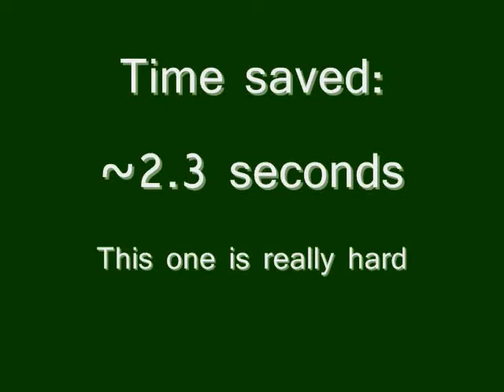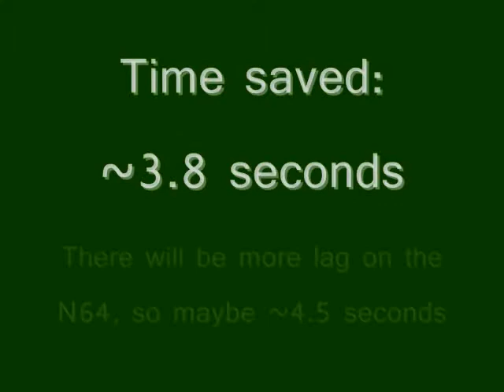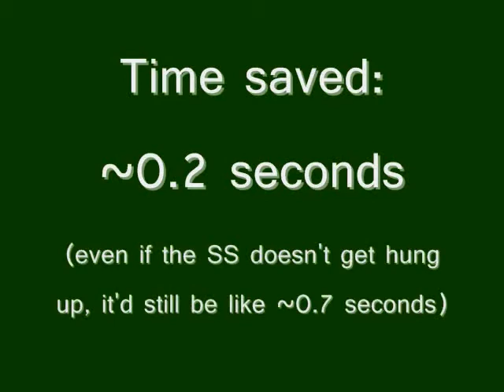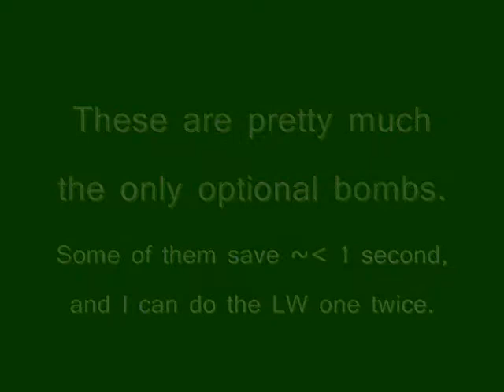Bomb Tests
So, I tested these. I think the video should be pretty easy to follow. And my findings suck once again. Because both routes are AGAIN within +/- 2 seconds. So it's pretty much up to me.

Going without the 5 bombs would have roughly ~1.5 seconds faster. But that would assume I execute all of this perfectly anyway. I probably won't. And some of those superslides are REALLY tough. So I think that edge is even a bit greater. Just to clarify, I should EXCLUDE the ESS to SS one, not the rockslide one, because I know there is more lag on the N64 and I kind of botched the numbers in the slides there.

There is also the possibility with the 15 bomb method to get two bomb drops from the 3 bushes. It's a small upside, since that's extremely unlikely, but it is possible.

So I'm leaning towards combining segment 7 and 8, even though splitting them would result in a cooler looking run, it would be way harder and possibly a few seconds slower anyway. Let me know what you think.

EDIT: Damn, I screwed up the Ganon stairs one...I can hit a better angle to get the SS to last longer. So maybe another 1 second there. But still, it'd still be +/- 2 seconds.